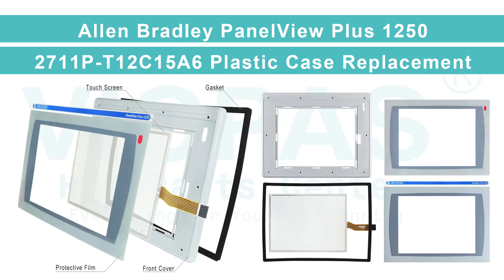Allen Bradley 2711P-T12C15A6 Plastic Shell Repair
Panelview Plus 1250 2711P-T12C15A6 Allen Bradley HMI Case Repair Replacement
where you can find Allen Bradley 2711P-T12C15A6 Front Cover, touch screen panel and protective film, more part and product detail than you ever thought possible!

2711P-T12C4A1 2711P-T12C6B1
2711P-T12C4A2 2711P-T12C6B2
2711P-T12C4A6 2711P-T12C6D1
2711P-T12C4A7 2711P-T12C6D2
2711P-T12C4B1 2711P-T12C6D6
2711P-T12C4B2 2711P-T12C6D7
2711P-T12C4D2K 2711P-T12C15A1
2711P-T12C4D6K 2711P-T12C15A2
2711P-T12C4D1 2711P-T12C15A6
2711P-T12C4D2 2711P-T12C15A7
2711P-T12C4D6 2711P-T12C15B1
2711P-T12C4D7 2711P-T12C15B2
2711P-T12C6A1 2711P-T12C15D1
2711P-T12C6A2 2711P-T12C15D2
2711P-T12C6A6 2711P-T12C15D6
2711P-T12C6A7 2711P-T12C15D7

VICPAS is the global leading provider of full Allen Bradley HMI parts for replacement, we have the inventory of touchscreen glass, overlay and other accessories for Allen Bradley HMI repair replacement.

Skype:cmt-kandy
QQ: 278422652